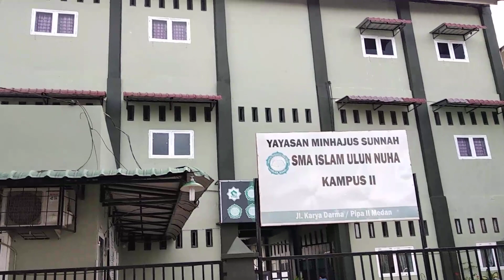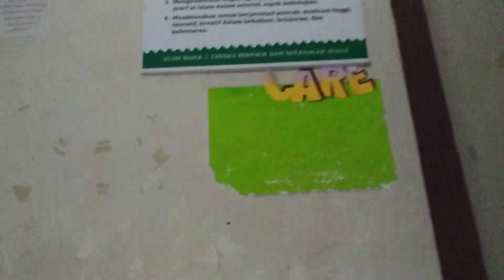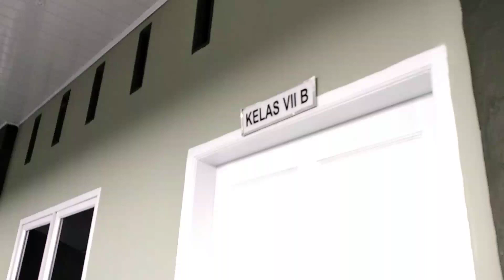SMP-SMA Islam Ulun Nuha - Kampus 2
Bismillah. Assalamu'alaikum wa rahmatullahi wa barakatu.
Bapak/ibu dan anak-anak kami -rahimakumullahu-, ini adalah video situasi dan kondisi terbaru kampus 2 per tanggal 11 Juli 2020. Kampus 2 ini adalah gedung belajar siswa perempuan.